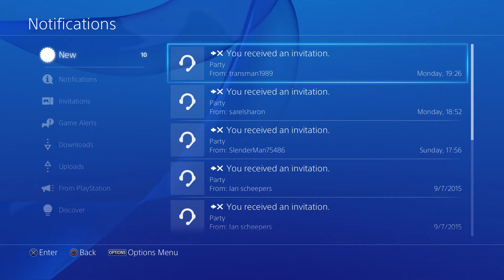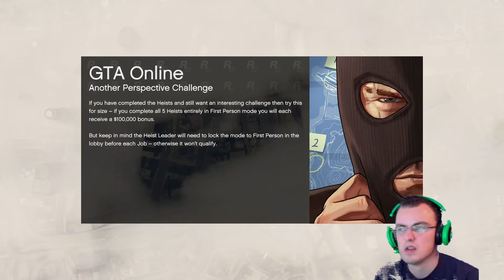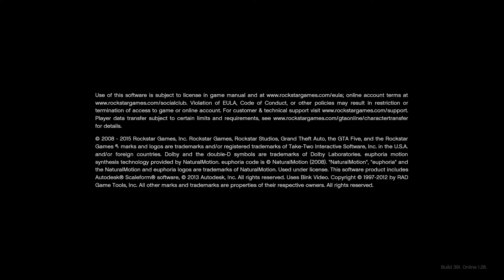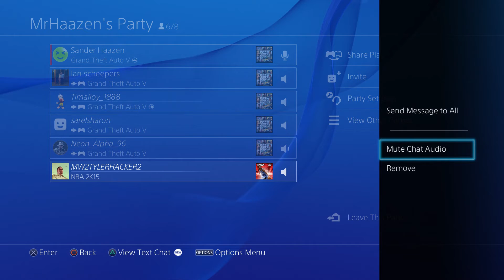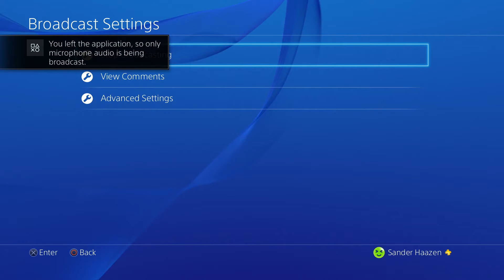SNIPERS vs STUNTERS TWITCH STREAM with a bunch of kids GTA 5